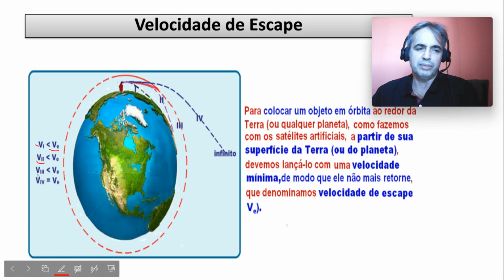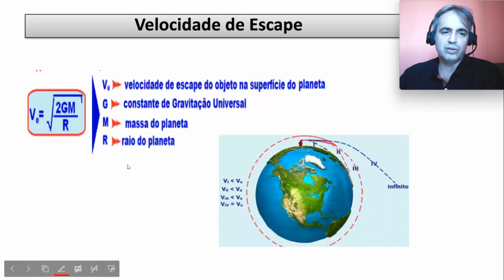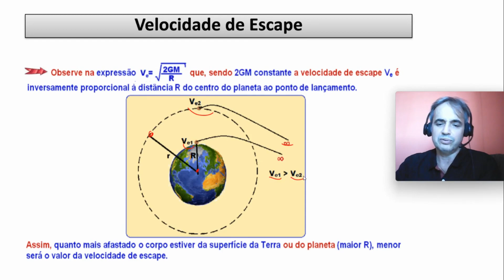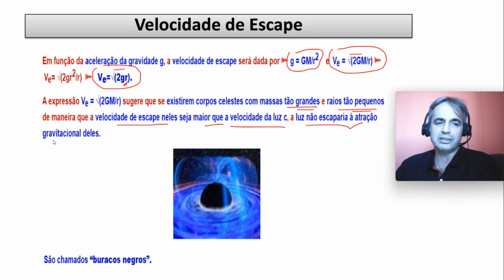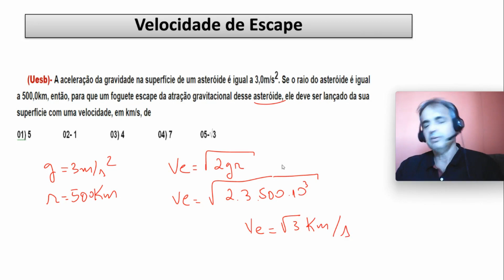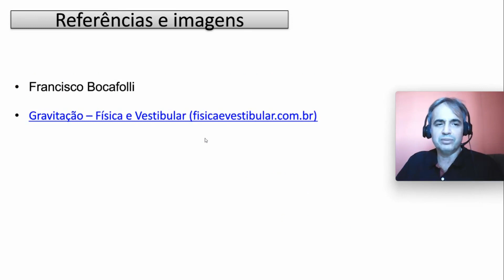Gravitação. Velocidade de Escape